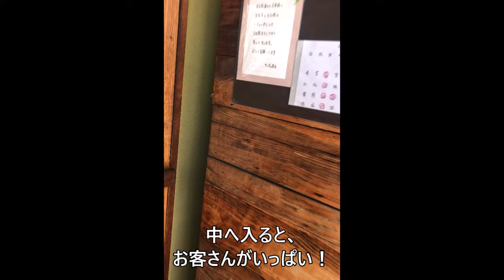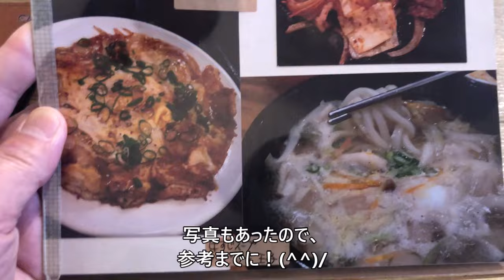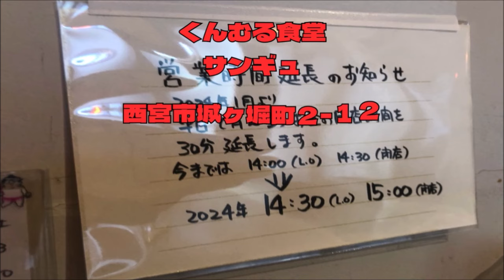【西宮 グルメ】城ヶ堀町の くんむる食堂 サンギュ！【関西 兵庫】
くんむる食堂
サンギュ

・　豚バラチゲ　　￥１０００
・　ラーメン（半玉）　￥１５０
・　チーズ　　　　　￥１００

西宮市城ヶ堀町２－１２
０７９８－３６－４２７７
平日
１１：００～１５：００（LO１４：３０）
休　火曜日・第３水曜日